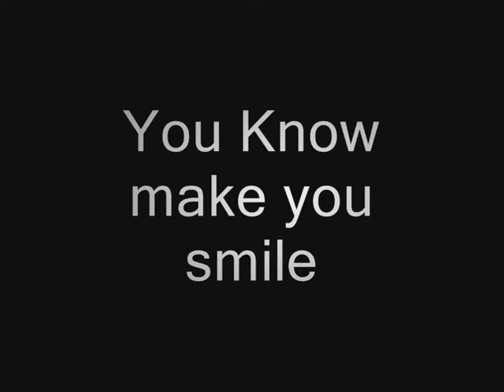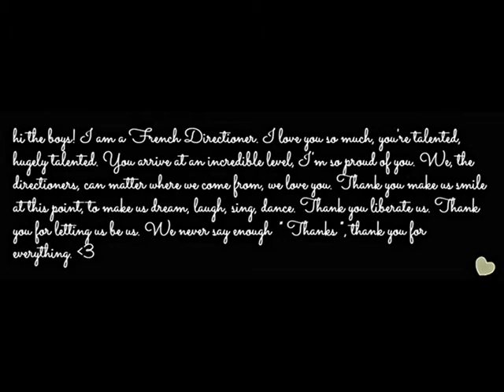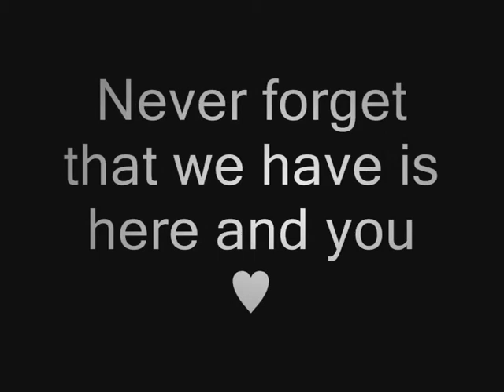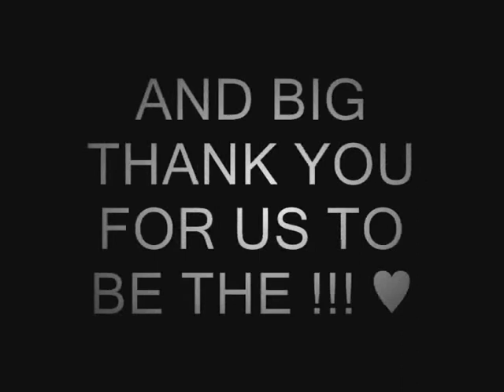A big thank you off to all france for ONE DIRECTION !!